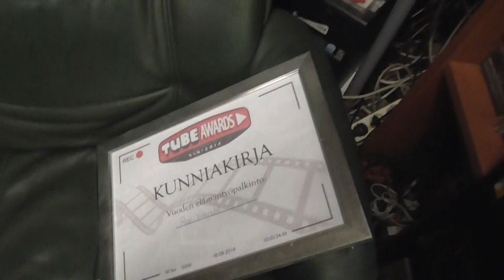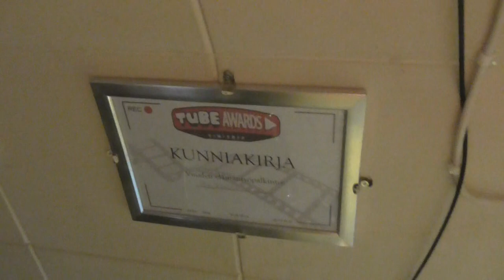Tässä lepää nyt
nyt tämä on näkyvillä tässä kohtaa.